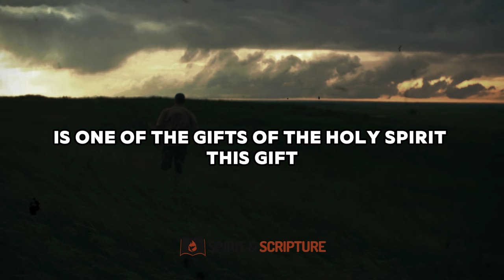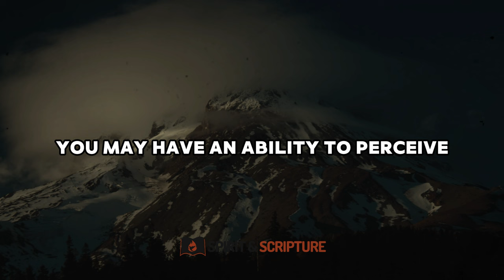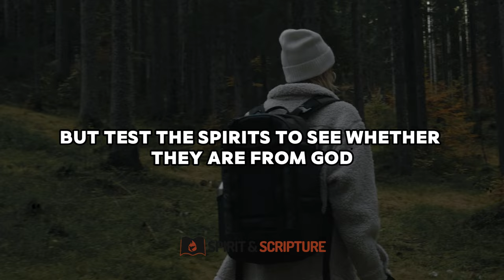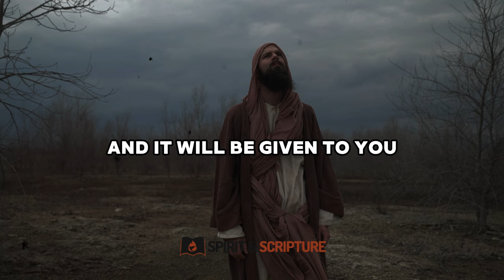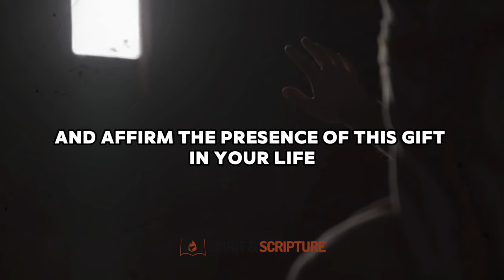5 SIGNS TO KNOW IF YOU HAVE THE GIFT OF DISCERNMENT IN YOUR LIFE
5 SIGNS TO KNOW IF YOU HAVE THE GIFT OF DISCERNMENT IN YOUR LIFE
In this video, we’ll discuss the 5 signs to know if you have the gift of discernment in your life. From biblical references to real-life scenarios, we’ll explore what discernment truly means and how you can cultivate this gift in your own life.